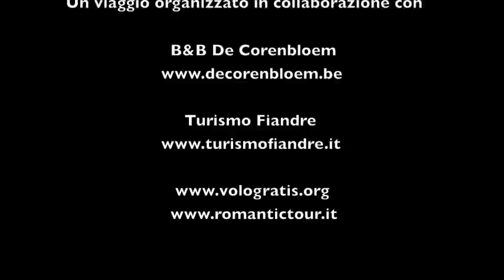Bruges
Una giornata a Bruges in occasione del Romantic Tour.
Qui trovate il nostro diario di viaggio:
A spasso nell'incantata cittadina fiamminga dove il tempo sembra essersi fermato mille anni fa!